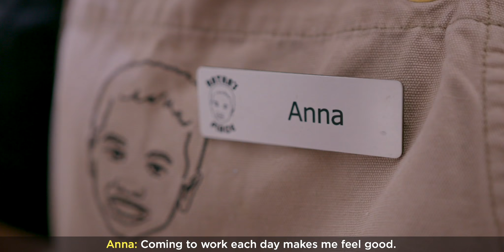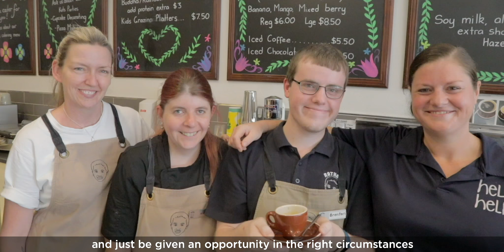Ratha's Place - Department of Communities and Justice